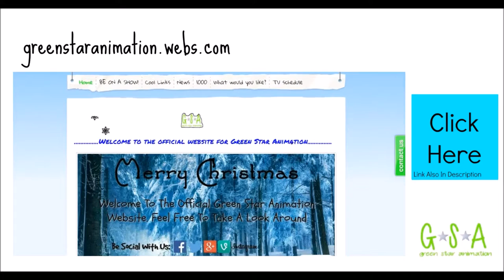Our Christmas Themed Website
We Gave Our Website A Christmas Theme For December Check It Out. Don't Forget To Like, Share And Comment On This Video, We Would Also Love If You Subscribe (Be It Your Christmas Present To Us) Please Keep Up With Us On Social Media For Our Christmas Countdown & More (Links Below).